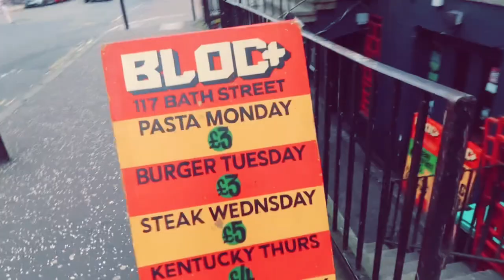MY DAILY VLOG IS HERE: Daily D episode 001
So a lot of you didn’t think i would eventually do this and neither did I but I guess it’s time for real change and to go on an incredible journey together I’m very excited to share this daily vlog which is called ‘ the daily D’ with you all you’re amazing! ❤️❤️

Please make sure to like it up!